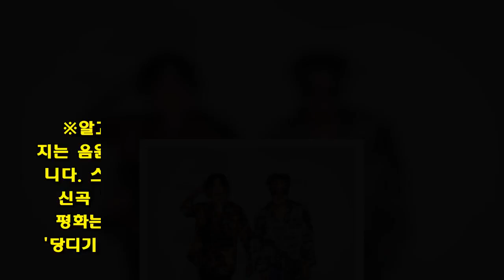[알쓸신곡] 싸이 픽(pick)..레강평, 레게에 힙합 플로우 더한 ´당디기 방´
※알고 들으면 쓸모있는 신곡, '알쓸신곡'. 매일 쏟아지는 음원 속에서 모르고 놓치면 후회할 신곡을 추천해드립니다. 스컬&하하가 레게 강 같은 평화로 팀명을 바꾸고 신곡 '당디기 방'을 발표했다.24일 오후 레게 강 같은 평화는 신곡 '당디기 방'을 음원 사이트에 공개했다. '당디기 방'은 댄스홀과 일렉을 적절하게 섞은 트랙으로 에너지 넘치는 곡이다. 레게 장르지만 노래 곳곳에서 들리는 힙합 플로우가 절묘한 조화를 이룬다. 자메이카 댄스홀을 대표하는 비니 맨(Beenie Man)이 후렴에 참여해 곡의 완성도를 높였다. 가사엔 인생을 즐기자는 메시지를 담았다. '들어 올려 머리 위/기분 BTS like 뷔'라는 재치있는 가사가 귀에 쏙 박힌다.레게 강 같은 평화의 신곡에 싸이는 대박 냄새를 맡았다. 하하가 공개한 싸이와 주고 받은 문자에서 싸이는 '야, '당디기방' 두고봐라. 개대박 스맬이다. 노래 너무 좋을 듯'이라며 '두고봐. 되게 좋아. 니 인스타(그램) 몇 번 반복해 들었어'라고 했다. 하하가 인스타그램에 올린 '당디기방'의 음악을 듣고 히트를 예감한 것. 레게 강 같은 평화의 대표곡 '부산 바캉스'를 잇는 히트곡이 탄생할지 관심이 모아진다.김연지 기자  =콴 엔터테인먼트